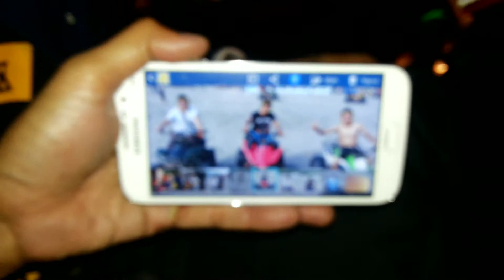Malioboro night delman